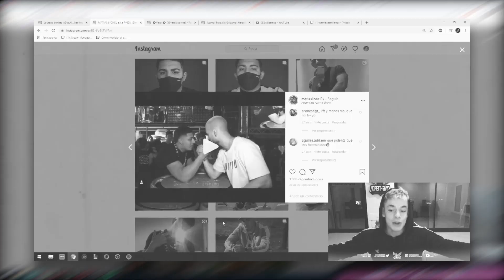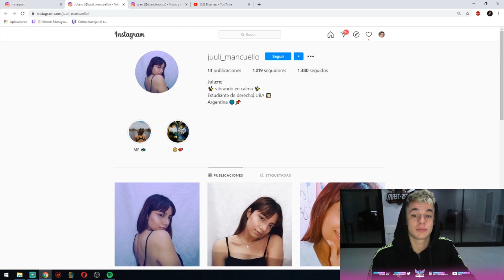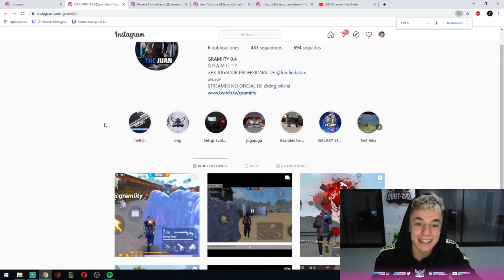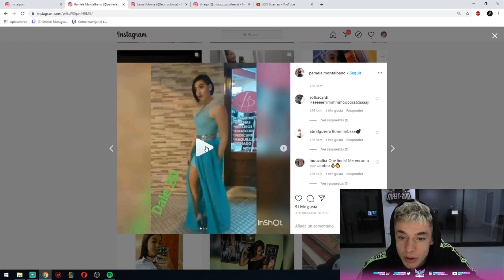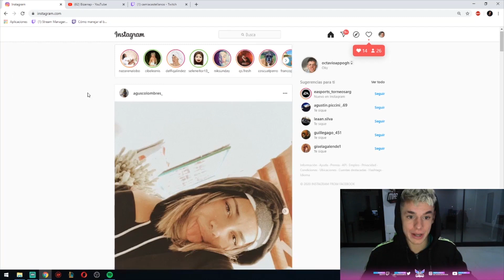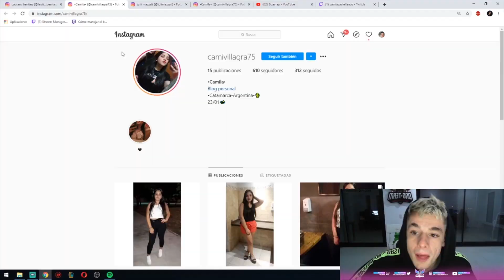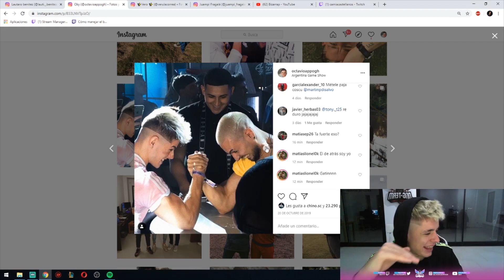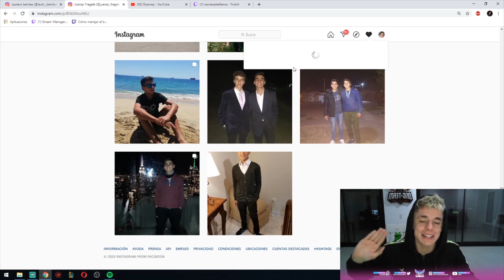INVADIENDO INSTAGRAM #11 | OKY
-CANAL OFICIAL DE LA DNG-
Fragmento editado del stream de okyy en donde invade instagram de sus viewers